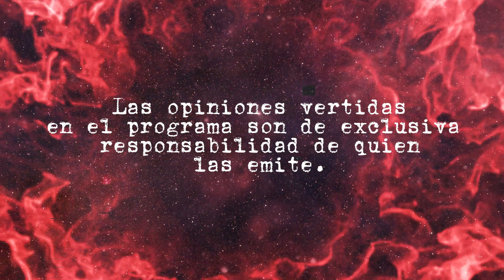“Uds nunca sabrán” Estreno episodio 4 de “Panteón Urbano el podcast”. 25/08/2023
La fenomenología OVNI  en el último tiempo ha estado bien marcada por la institucionalización del fenómeno debido a intereses de la política interna de los EUA, enhorabuena tenemos el agrado de presentar  en este 4 episodio de nuestro podcast a Juan Jorge Faundes Merino, para hablar de casuistica, en relación al caso del Cabo Valdés, como también del fenomeno OVNI en general.

Juan Faundes Merino, destacado escritor y periodista que ha desentramado el misterio que ronda el bullado y polémico caso del cabo de ejercito Armando Valdés Garrido en sus libros: “Uds nunca sabrán” (1977) y  “OVNI, Uds nunca sabrán… 46 años después. Entre Einstein, Freud, Jung y la Navaja de Ockham.” (2023).

Les invitamos a que se queden a escuchar este entretenido episodio el cual denominamos:

“Uds nunca sabrán”  Entre la historia, las experiencias y la contingencia del fenómeno OVNI.

 ¡Puedes escuchar el podcast en Spotify, I Voox y Souncloud!